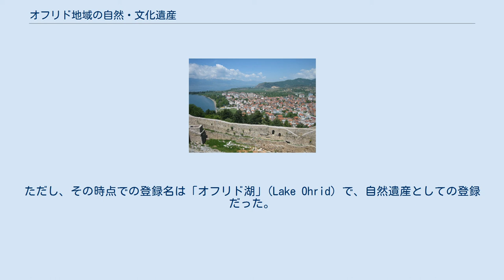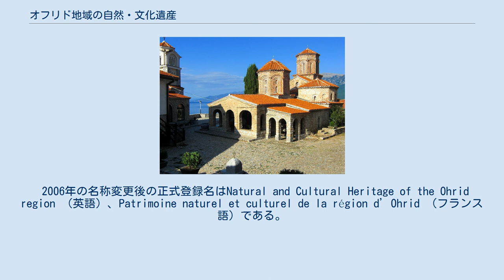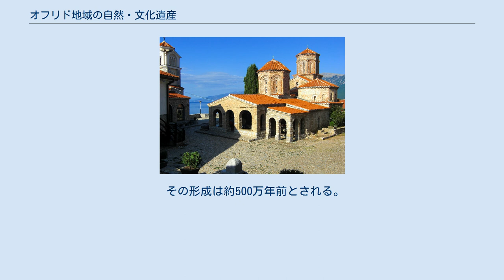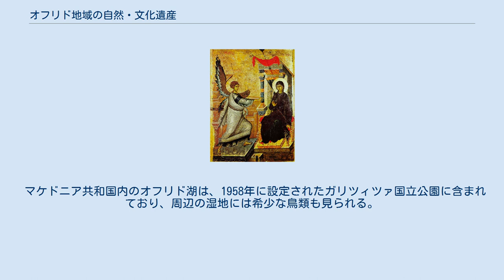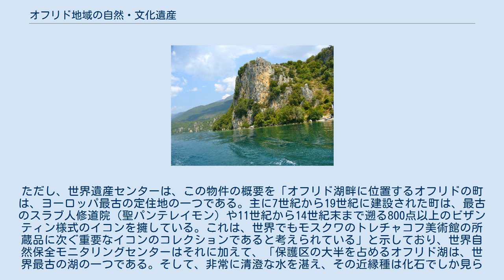オフリド地域の自然・文化遺産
オフリド地域の自然・文化遺産（オフリドちいきのしぜん・ぶんかいさん）は、北マケドニアとアルバニアにまたがるUNESCOの世界遺産リスト登録物件である。
世界最古の湖とも言われる清澄なオフリド湖の美しい景観、そしてそれと調和して発達してきた北マケドニアの都市オフリドに残るキリスト教建築物やイコンなどが評価されたものである。
1979年に自然遺産として登録され、翌年、ヨーロッパでは初めてとなる複合遺産として拡大登録された。
2019年にはアルバニア側にも拡大された。
 世界遺産条約発効当初、オフリドはユーゴスラビア社会主義連邦共和国に属していた。
世界遺産リストへの物件の登録が始まったのは、1978年の第2回世界遺産委員会からである。
この物件はその翌年の第3回世界遺産委員会に向けて、諮問機関である国際自然保護連合 (IUCN) が「登録延期」を勧告していたが、世界遺産リストに加えられた。
ただし、その時点での登録名は「オフリド湖」(Lake Ohrid) で、自然遺産としての登録だった。
 翌年にオフリドの文化遺産の拡大登録が認められ、複合遺産となった。
それに伴い、名称も「オフリド地域の文化的・歴史的景観とその自然環境」と変更された。
複合遺産の登録は、前年のティカル国立公園（グアテマラの世界遺産、1979年登録）に次いで2件目、ヨーロッパでは初であった。
 ユーゴスラビアの解体に伴って、オフリドを保有する構成国であったマケドニア社会主義共和国がマケドニア共和国として独立すると、その国の世界遺産となった。
 2006年には現在の登録名称に変更された。
2008年の第32回世界遺産委員会では登録範囲に関する軽微な変更を申請したが、「情報照会」決議となって見送られた。
これについては、翌年の第33回世界遺産委員会で承認された。
 2019年には、アルバニア側への拡大が承認された。
 複合遺産としての当初の正式名は、Ohrid Region with its Cultural and Historical Aspect and its Natural Environment （英語）、Contrée naturelle et culturo-historique d'Ohrid （フランス語）であった。
その当時の日本語訳は資料によって以下のような違いがあった。
 2006年の名称変更後の正式登録名はNatural and Cultural Heritage of the Ohrid region （英語）、Patrimoine naturel et culturel de la région d’Ohrid （フランス語）である。
その日本語訳は、以下のように若干の揺れがある。
 オフリド市街とオフリド湖。
手前はサムイルの要塞 オフリドの歴史は古く、後述するように、ヨーロッパでも最古の人類の定住地の一つと見なされている。
紀元前12世紀から紀元前4世紀にはイリュリア人都市があり、当時は「光り輝く街」を意味するリュクドニスと呼ばれていた。
前148年にはローマ帝国に属したが、その地理的重要性からさらに繁栄した。
 3世紀末にはキリスト教が伝わっていたとされるが、世界遺産登録理由との関連では、9世紀末の聖クリメントと聖ナウムの活動が重要である。
オフリドはスラブ語の「切り立つ岩の上」を語源とする地名であり、この地へのスラブ人の移住は7世紀のことであった（文献上の「オフリド」の登場は9世紀）。
当時のオフリドは第一次ブルガリア帝国に属しており、聖キュリロスと聖メトディオスの弟子であったクリメント、そしてその兄であったナウムは、皇帝ボリス1世の命令でオフリドに派遣され、その地で精力的な活動を行なった。
クリメントとナウムの活動は、オフリドを「バルカン屈指の宗教、教育、文化センターにした」とか、「スラブ世界最初のキリスト教文化の基礎を築いた」ものとされている。
 オフリドは皇帝サムイルのときに首都となり（997年）、総主教座も置かれたが、サムイルの敗北と死を経て、ビザンツ帝国に属することとなった。
このビザンツ帝国時代に多くの聖堂が建設され、優れたフレスコ画も多く描かれた。
 しかし、1398年にオスマ...